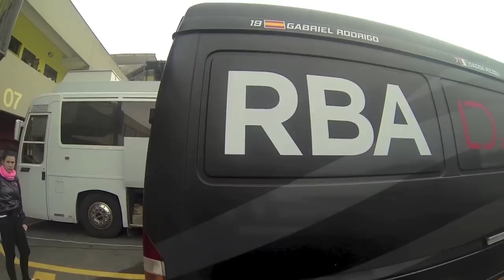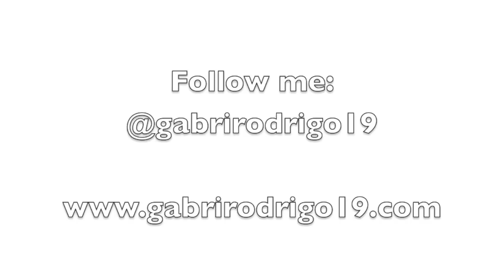Gabri Rodrigo #19 OnBoard Mugello Moto3